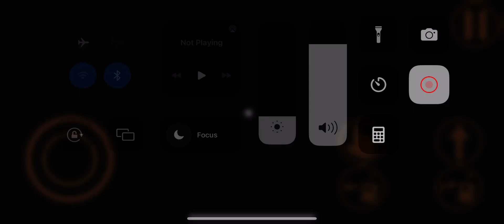I Speed Ran Garten Of Banban Again And I Got A Lower Score Than Last Time!!!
I’m Playing Garten Of BANBAN On IOS Mobile Version.Go To App Store And Search Up,Garten Of Banban 1.If It Says By Euphoric Brothers It’s The Official One